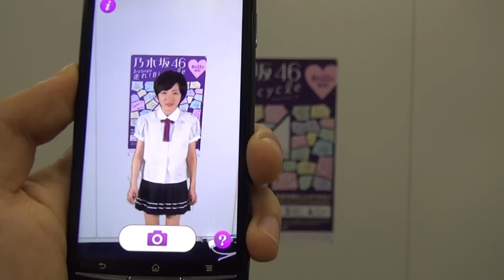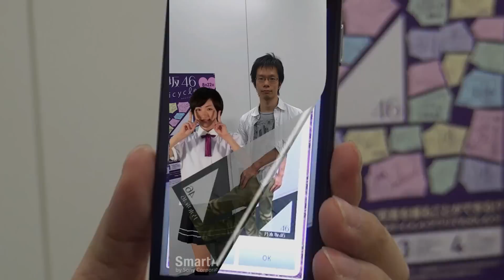3D実写AR "LiveAction AR"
"LiveAction AR"とは、 実写コンテンツ(人など)をどの方向から見てもまるでその場にいるかのように表現する事ができる新開発の「3D実写AR表現技術」です。既存のARでは、3D CGか2Dの写真やビデオをコンテンツとして重畳するものが大半でした。よって、そういった既存のAR技術を用いて人などの実写コンテンツを表示すると、のっぺりと平面的に見えてしまい、その場にいるかのように表示することが困難でした。LiveAction ARは表現系の技術であり、画像認識・空間認識などの認識系の部分はソニーの統合型拡張現実感技術"SmartAR"を利用しております。